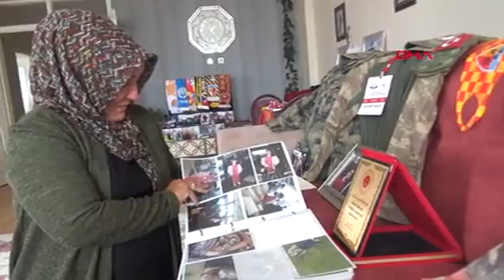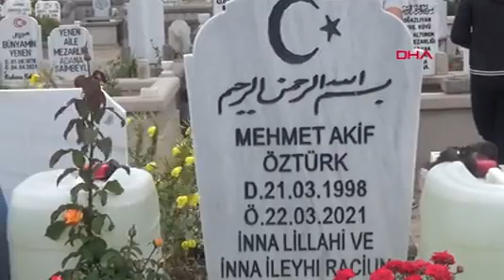KAYSERİ KORONAVİRÜSTEN ÖLEN OĞLUNUN 'CUMHURBAŞKANI HAYALİ'Nİ GERÇEKLEŞTİRMEK İSTİYOR